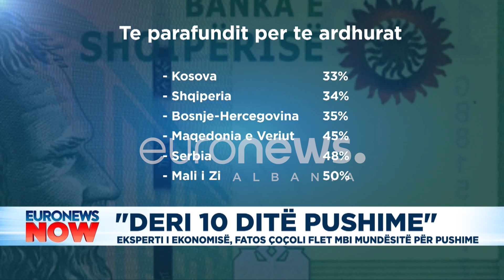Të fundit në rajon për pushime, shqiptarët nuk kanë mundësi